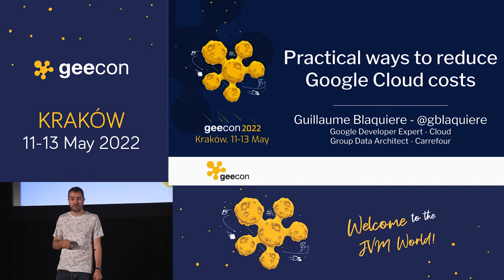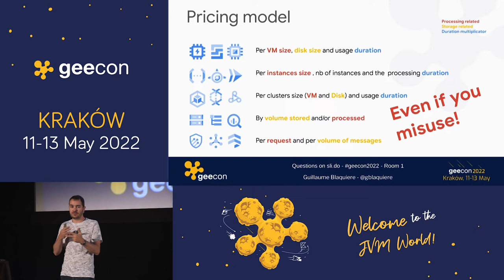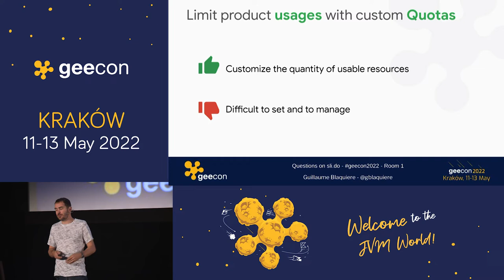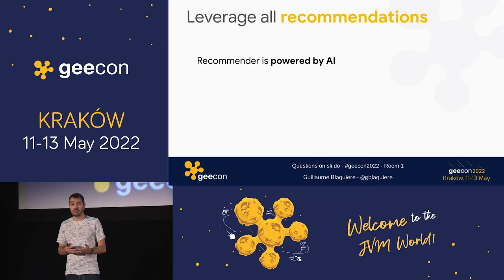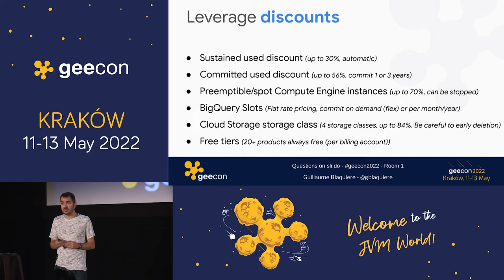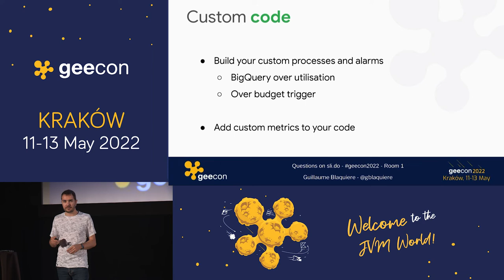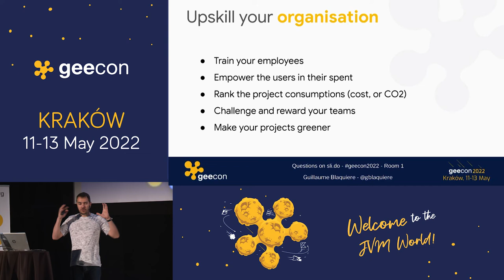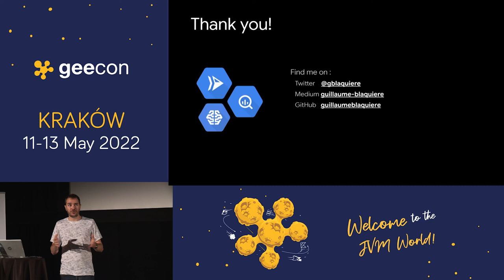GeeCON 2022: Guillaume Blaquiere - Practical ways to reduce Google Cloud costs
Costs are the major concern of the "Day-2" operation in the cloud. On Google Cloud, there is several ways to optimize, reduce the costs. And also to limit the expenses and the mistakes that can involve huge billing This session presents many tips and tricks to reduce the costs: free tiers, recommender, quotas, limits, auto-shutdown,...